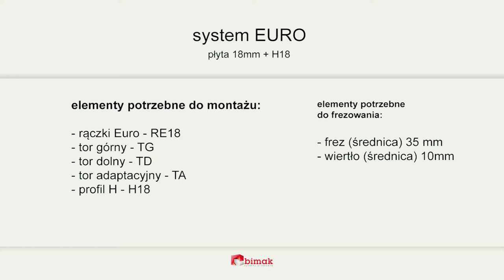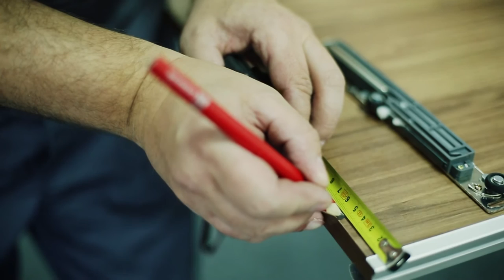System Euro - Bimak Sliding Systems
EURO is a simple, inexpensive and easy-to-install sliding door gear for wardrobes and closets. Depending on the type, it can be used with 18mm, 16mm or 12mm thick panels, glass or mirror.
Maximum wing weight is 50 kg.

Bimak Sliding Systems - Highest Quality At The Lowest Price